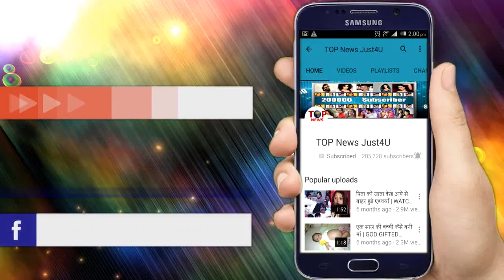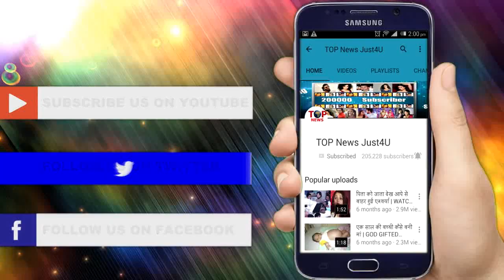NAAGIN 3: OH HO!! PEARL-SURBHI एक साथ मनाएंगे VALENTINE’S DAY, खुलेआम किया ऐलान